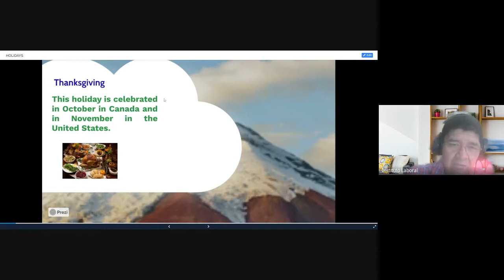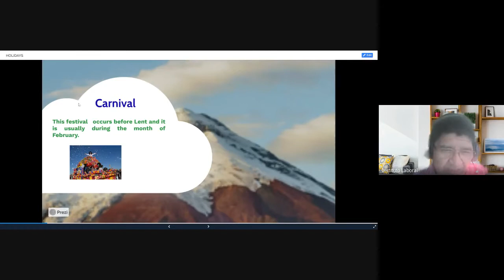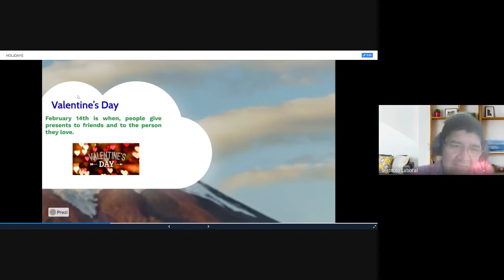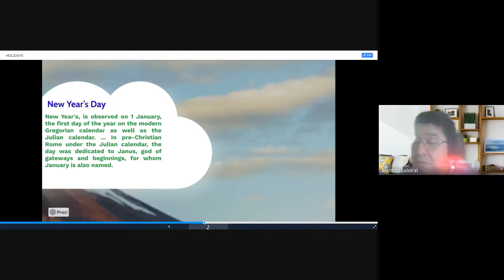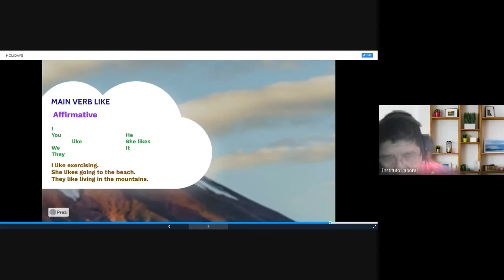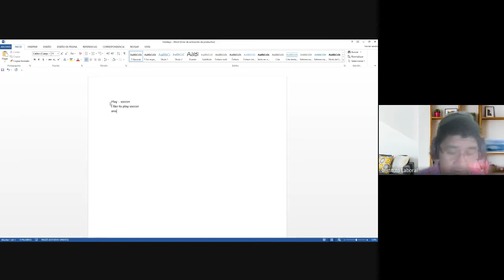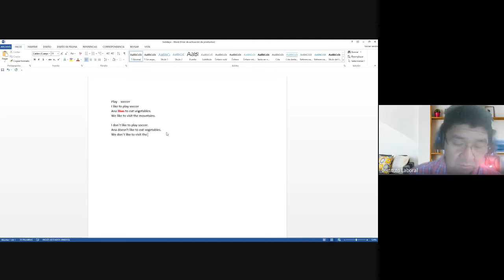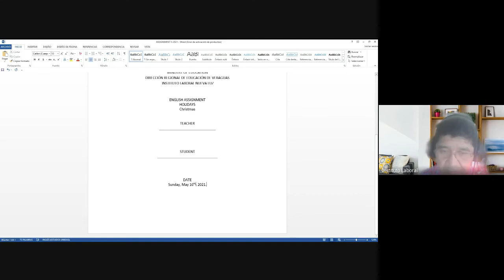INGLES 10° CIENCIAS SANTIAGO (CLASE5)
BACHILLER: CIENCIAS.
PROFESORA: FRANCISCO CASTILLO.
MATERIA: INGLES.